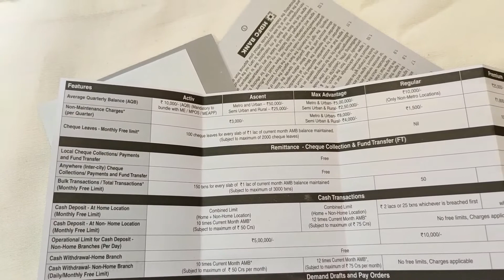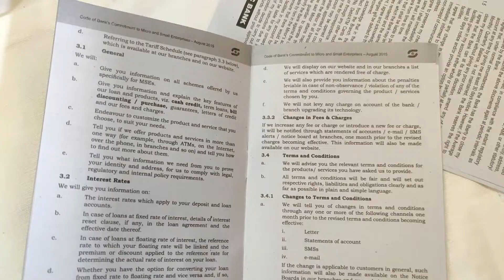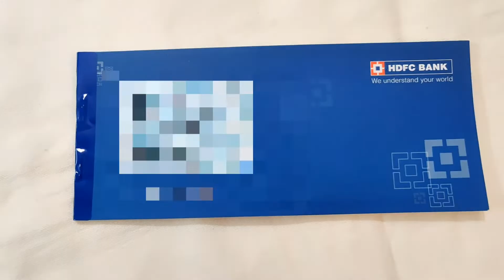HDFC Bank Current Account Business Debit Card Unboxing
HDFC Bank Current Account Welcome Kit and business debit card Unboxing